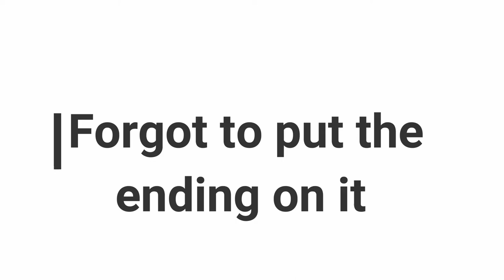Reacting to WARNING! Try Not to Get Scared (IMPOSSIBLE CHALLENGE!) - (HARDEST VERSION EVER) SCARY!